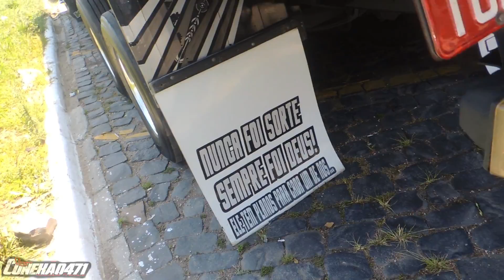ASSIM FOI O 1° MEGA ENCONTRO POSTO CUPIM 3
• Flogao/Conexão471
⚠Filmagens: Flogao/Conexão471 (esclusivas)
➦Musicas e Autores: ♫ llılılı